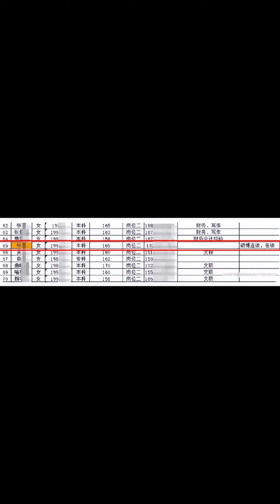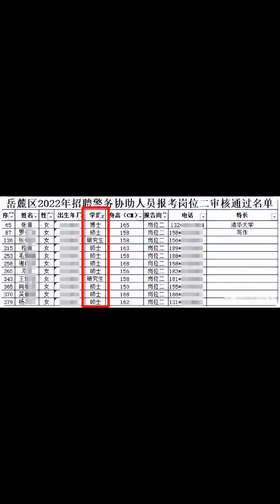“清华博士”考协警被刷，真实调查结果公布，背后另有隐情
description:

至于为什么这位“博士”没有被录取，随后有知情人士透露，这位张同学还是在读生，所以不符合招录标准，大家的疑惑也被解开，但是对于高学历人才考基层还是觉得大材小用。清华大学和长沙相关的人社局对于这件事展开调…